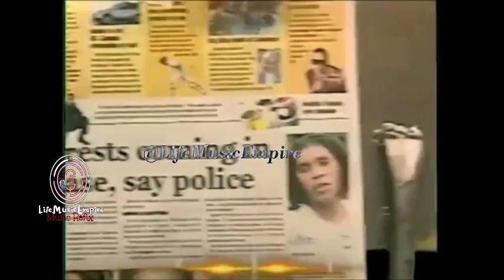Vybz Kartel - Born In Di Ghetto/Why No Unity (Official Video) 1DonUniteJA.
*Audiomack - Life Music Empire